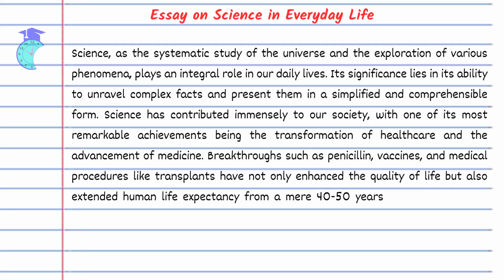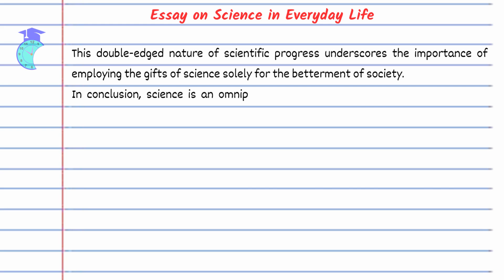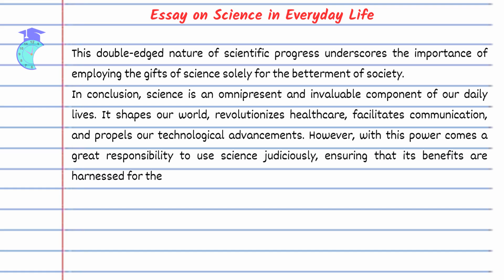Essay on Science in Everyday Life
Essay on Science in Everyday Life, We have discussed in this video hope you have liked this video or if you any quarry write it in the comment section.